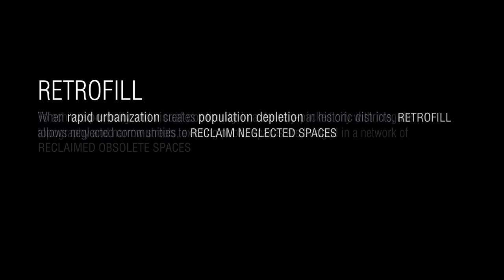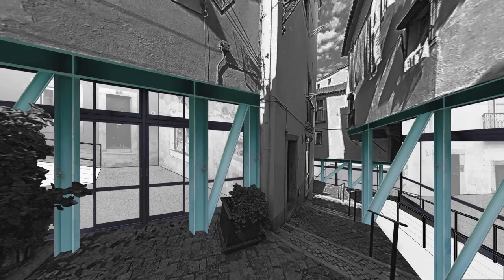PRATT Tyranny of Numbers: Lisbon, by Georgia Reyes and Rena Çukurova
Pratt Degree Project : Tyranny of Numbers
Section Professors: Michael Wen-Sen Su & Phillipe Baumann

Our section title follows from the name given to the seemingly insurmountable problem with electronic circuits in the 1950s, when the nascent electronics industry was stopped cold by the physical limitations of hand wiring ever more complex transistor circuits. Although the transistor’s invention made possible the design of complex, ever more capable circuits, the actual production of these circuits with any degree of reliability proved impossible. Even rudimentary circuits required hundreds of hand soldered connections, while sophisticated circuits like memorizing calculators required miles of wiring and tens of thousands of connections. This problem became known as the “tyranny of numbers,” a term we have adapted to the exponentially increasing scales and complexities of our urbanizing cities.

The relatively recent, but rapidly increasing, rise in the ratio of urban to rural populations worldwide, with over 200,000 people moving into urban areas every day, has been burdening our cities to an unprecedented degree. (China, for example, anticipates an 80:20 urban majority by 2020.) As a result, the architectural and planning problems facing our growing cities, e.g. – cultural disintegration, resource scarcity, infrastructural overload, erosion and/or militarization of public spaces, and the ever-present housing shortage, have escalated in scale and complexity, or numbers, beyond those formerly addressable by architects and planners. Instead, ever more scalable, adaptable, and interdisciplinary design strategies are urgently required at every stage of the design process.

We believe a crucial means of formulating these strategies is that of shifting the domain of design from hardware to software. That is, following the model by which the “tyranny of numbers” was overcome some 50 years ago, we believe it is only by distinguishing between the architecture of the city as its visible, physical hardware and the urbanity of the city as its invisible, ephemeral software, and then addressing the design contingencies of both, that we can overcome the “tyranny of numbers” intrinsic to our rapidly urbanizing cities.

Our section begins with the close study of 4 cities: New York City, Lisbon, Chengdu, and Istanbul, with the aim of developing scalable, adaptable, and interdisciplinary design strategies for specific sites, programs, and clients in each city. We will develop these strategies though the familiar device of the architectural competition. Throughout the Fall 2014 semester, students will study precedents, procedures, and outcomes of notable architectural competitions in parallel with developing their own, fully characterized, thoroughly documented, architectural competitions in both cities. Students will thereby establish concisely their task for the Spring 2015, design studio semester, for which they will propose real architectural solutions to real problems in real cities.